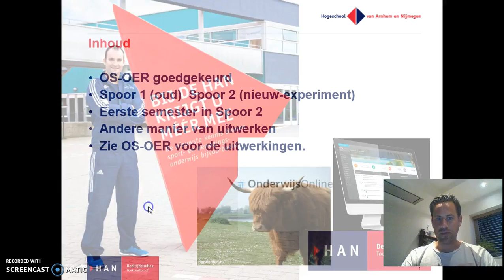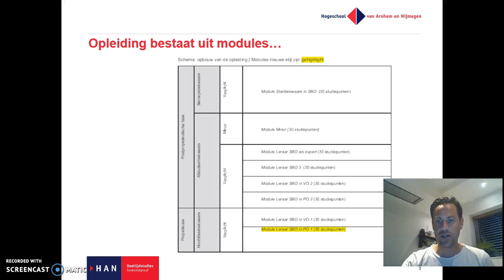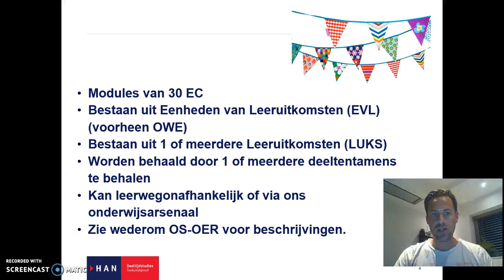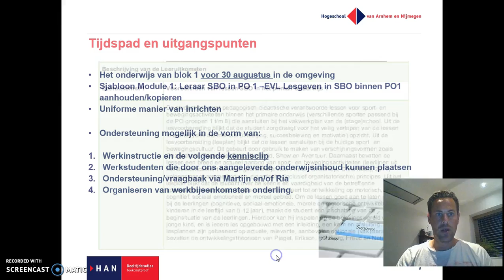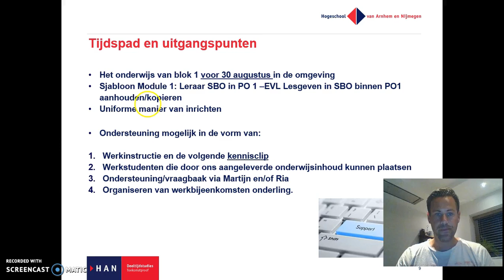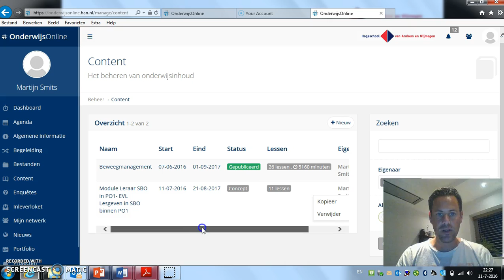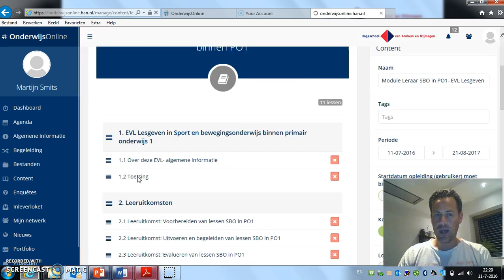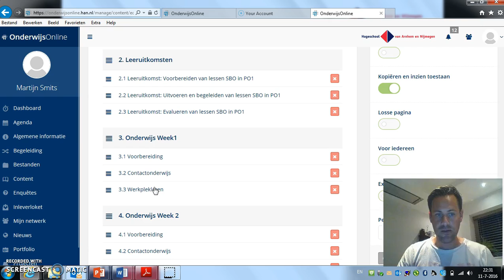onderwijsonline leeruitkomsten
Toelichting over het vormgeven van het onderwijs aan de hand van leeruitkomsten van de deeltijd ALO HAN Sport en bewegen in onderwijsonline